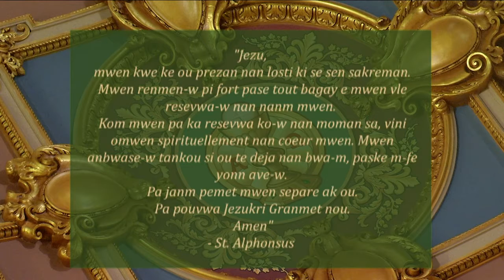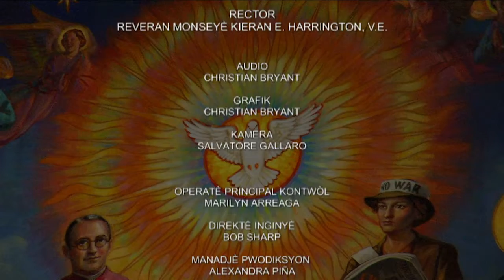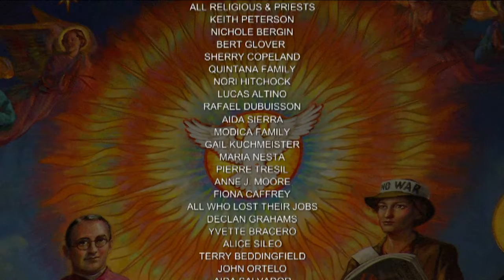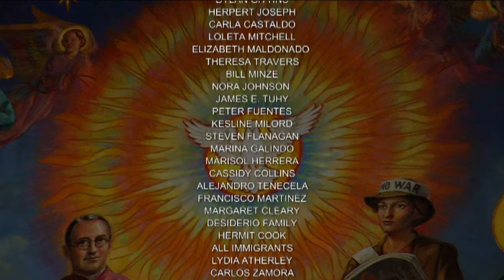Creole Mass 7 30 20